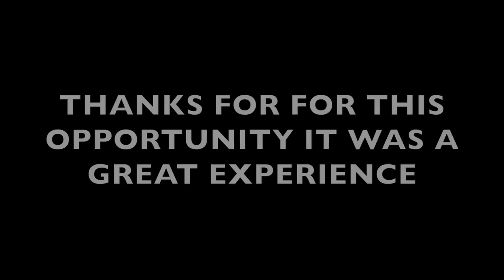MRS.PHILIPPINES ARIZONA 1ST RUNNER UP/MRS PHOTOGENIC